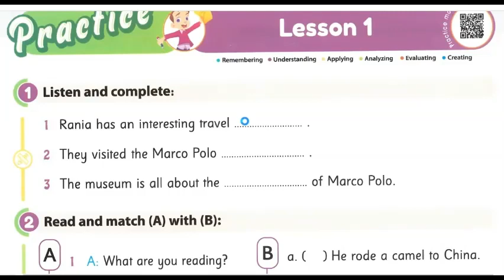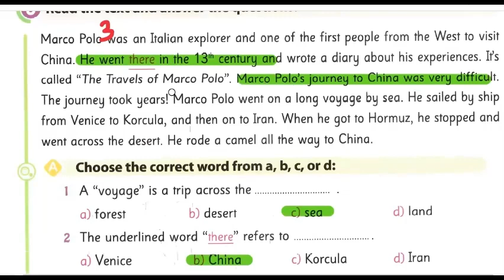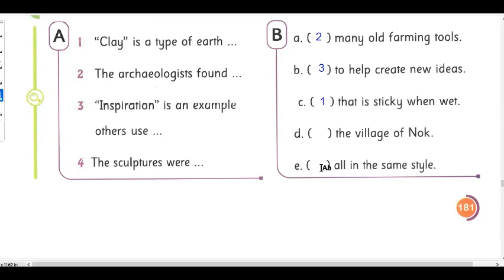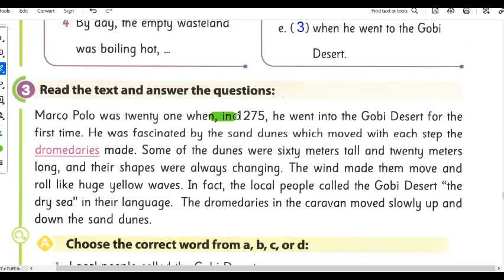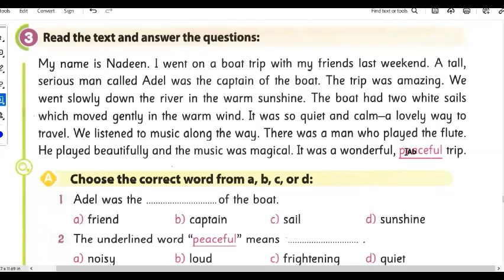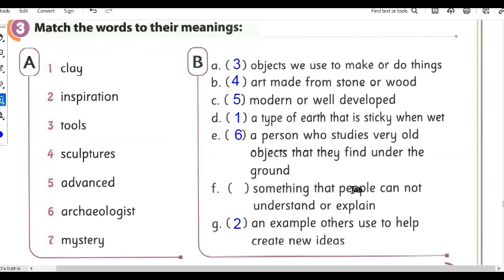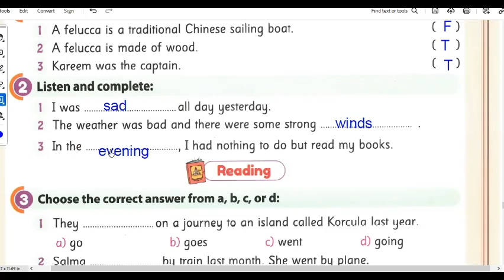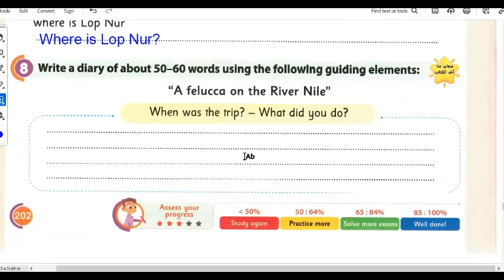حل تدريبات الوحدة الخامسة كاملة الصف السادس الابتدائى كونكت لغة انجليزية كتاب جيم 2024 المنهج الجديد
في الفيديو ده بنساعد طالب الصف السادس الابتدائى منهج كونكت علي فهم تدريبات كتاب جيم
connect six
المنهج الجديد الصف السادس الابتدائى
انجليزي الصف السادس
المنهج الجديد 2024
Unit 5
unit five
حل تدريبات الصف السادس الابتدائي كونكت جيم الصف الوحدة الخامسة انجليزي